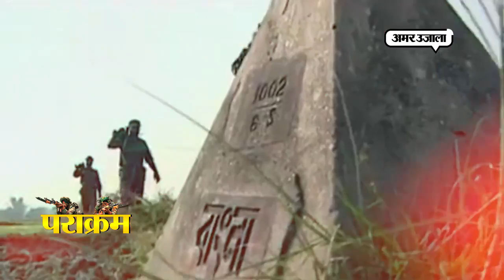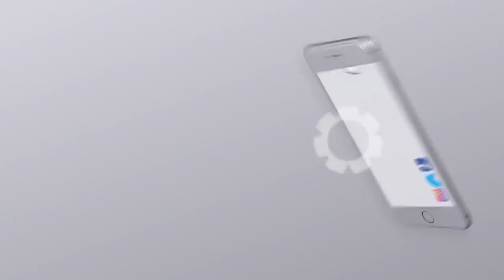स्वतंत्रता दिवस के मौके पर अमर उजाला की Parakram सीरीज | Amar Ujala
सीमा के पहले पहरेदार BSF का 'पराक्रम'
स्वतंत्रता दिवस के मौके पर अमर उजाला की Parakram सीरीज